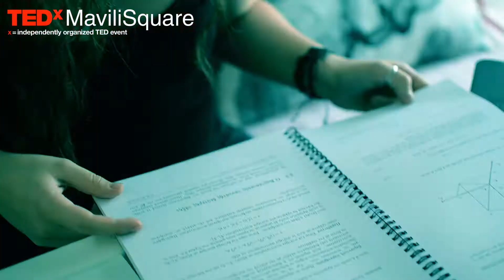Somewhere In Ioannina...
Somewhere in Ioannina …η δουλεία για τη διοικητική ομάδα του TEDxMaviliSquare έχει αρχίσει με μονό στόχο να εκπληρώσουν ο καθένας την αποστολή που έχει αναλάβει με κάθε τρόπο είτε νόμιμο είτε παράνομος όπως ο curator του έχει ζητήσει…
Μείνετε εδώ καθώς έρχεται κι άλλο βίντεο της ομάδας που χτύπα στην καρδιά της πόλης των Ιωαννίνων!

Somewhere in Ioannina... the work of the organizational team of TEDxMaviliSq has begun and the only goal of every single individual is to complete the mission he has undertaken, with every possible way, either legal or illegal, as their curator has asked of them.